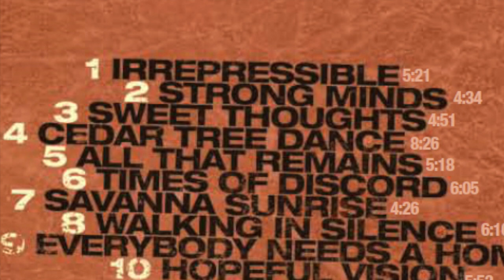Track samples from "Close Connection" (Sunnyside Records) - New album by the Laszlo Gardony Trio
A string of short track samples & album info from jazz pianist/composer Laszlo Gardony's new trio album, "Close Connection" (Sunnyside Records.)
Available on all online platforms.

Laszlo Gardony -piano  ;  (melodica on "Savanna Sunrise")
Yoron Israel -drums  ;  (kalimba, percussion, drums on "Savanna Sunrise")
John Lockwood -acoustic bass

Cues to the samples:
0:00 1, Irrepressible (L. Gardony)
1:18 2, Strong Minds (L. Gardony)
2:29 3, Sweet Thoughts (L. Gardony)
3:57 4, Cedar Tree Dance (L. Gardony)
5:43 5, All That Remains (collective improvisation: Gardony/Lockwood/Israel)
7:24 6, Times of Discord (L. Gardony)
8:49 7, Savanna Sunrise (L. Gardony)
9:52 8, Walking In Silence (collective improvisation: Gardony/Lockwood/Israel)
11:59 9, Everybody Needs A Home (collective improvisation: Gardony/Lockwood/Israel)
13:31 10, Hopeful Vision (collective improvisation: Gardony/Lockwood/Israel)
14:59 11, Night Run (collective improvisation: Gardony/Lockwood/Israel)
16:18 12, Cold Earth (collective improvisation: Gardony/Lockwood/Israel)

“Befitting the project’s title, the three connect fluently as one, enlivening pieces drawing from multiple influences … the three travel attractively varied soundscapes” - Philip Booth, Jazziz Magazine

★★★★ “Bold … Close Connection could hardly be better named. Gardony has been recording for Sunnyside for 30 years and has been working with Lockwood and Israel since the turn of the millennium… Gardony [has] reconvened the group and basically handed them a round-the-world ticket, taking in African rhythms on the lovely ’Savanna Sunrise’ and contrasting ‘Everybody Needs A Home” to New Orleans and Harlem.” – DownBeat

“Highly satisfying...a very attractive piece of musical synthesis.” – John Garratt, Pop Matters

"An eclectic, inventive, energetic and surprising pianist and composer. An authority in prog-jazz." – Elio Bussolino, Rockerilla Magazine

"Irrepressible...Bartók meets McCoy Tyner.” – Michael Ullman, Fanfare

"An intoxicating mix of through composed and in-the-moment playing, punctuated with thrills
and surprises.” – Jim Hynes, Making a Scene

"Gardony and his longtime trio of bassist John Lockwood and drummer Yoron Israel play six Gardony compositions informed by his Hungarian roots and that country’s folk music and six improvisations, all full of inventive twists and turns. … This is an ambitious and message-driven release.”  – Pierre Giroux, New York City Jazz Record

"Laszlo Gardony, along with Yoron Israel and John Lockwood, has created music that shines in the darkness that seems to envelop our world. Recorded as the pandemic still had its tight grip on this country and abroad, this music, even with several darker moments, brims with hope, joy, and fun!"  – Richard Kamins, StepTempest

"These three are veteran players recording their sixth album together, and the fact that they’ve been playing together for more than 20 years is absolutely reflected in the music’s highly interactive nature. … When world class musicians take complex ideas and set out to play with them in a setting that demands and rewards close interaction, you never know what’s going to happen. Finding out is half the fun.” – Gary Whitehouse, A Green Man Review

A brief bio of Laszlo Gardony:
“A formidable improviser who lives in the moment" (JazzTimes), pianist, composer Laszlo Gardony has performed in 27 countries and released 14 albums. Winner of the Great American Jazz Piano Competition, he has been noted for his "fluid pianism" by The New York Times. Dave Brubeck called him "a great pianist." Two of Laszlo’s CDs made the Boston Globe’s "10 Best Jazz Releases of the Year" list. He is a Professor of Piano at Berklee College of Music, and on faculty at Harvard University’s “Jazz Combo Initiative” program.